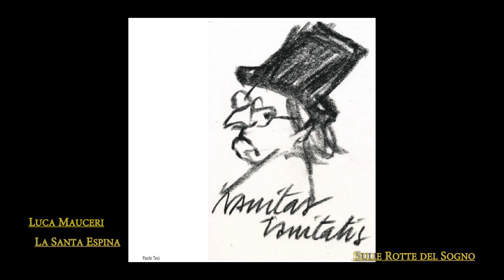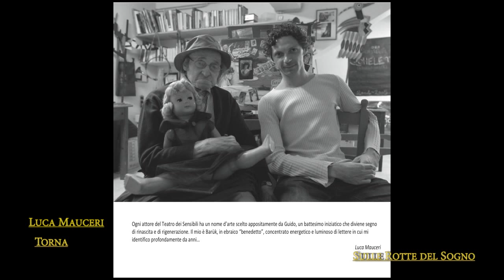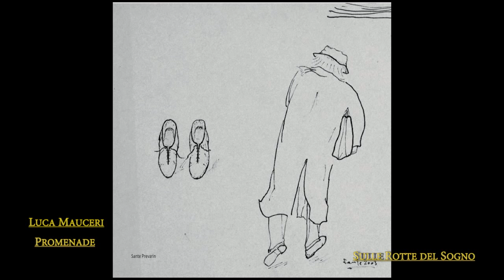Luca Mauceri - Sulle rotte del sogno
LUCA MAUCERI

SULLE ROTTE DEL SOGNO

Testi di GUIDO CERONETTI

Brani presenti nel disco:

Havèl havalìm

L'esercito della Salvezza

Cantata per Rosa Vercesi - strumentale

Casa Ipatiev

Dickens e il lampione

Piccola suite

Elì elì - intermezzo

Ballata di Eluana Englaro

La falena

Un telegramma per voi

Danza delle mani insanguinate

Corrido messicano per la morte di L.D. Trozskij

La Santa Espina

Epitaffio di Sycilo

Ultime lettere da Stalingrado

Passi nella notte

La ragazza di Novi

Cantata per Rosa Vercesi

Torna

Il vostro affezionato

L'ultimo saluto di Jack

The Gresford disaster

Nulla da dichiarare

Promenade

Invocazione al dottor Buddha perché venga e ci salvi

Recording Engineer: Giuseppe Scali, Gaetano Ambrosiano

Editing, mixaggio e mastering: Giuseppe Scali

Copertina: Giosetta Fioroni

Una produzione: EMA Records, Fondazione Alce Nero, Biblioteca Cantonale di Lugano - Fondo Ceronetti, Teatro dei Sensibili

con il sostegno di: ODS Torino, Il Cantico Relais

e con la collaborazione di: Piccolo Teatro di Milano/Teatro d'Europa